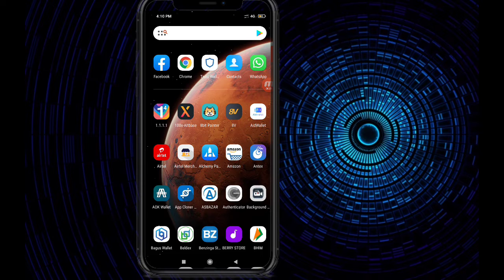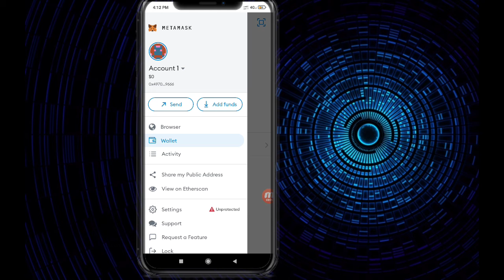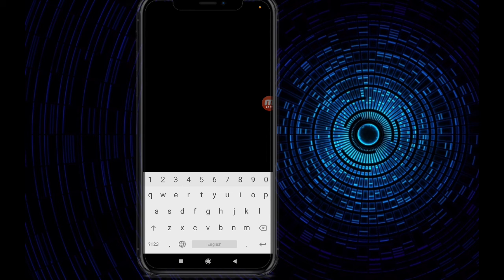Metamask wallet||metamask wallet कैसे वानाऐ||metamask wallet binance smart chain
your query: binance smart chain (bep20) wallet address metamask.metamask wallet address.metamask wallet android.metamask wallet binance smart chain. create binance smart chain wallet metamask

JIBANPLUS: NOTE: THIS VIDEO IS ONLY FOR EDUCATIONAL AND INFORMATIONAL PURPOSES. Im JIBAN from JIBANPLUS channel can't guarantee that you will make money from this or any of my video.
 CopyrightDisclaimer